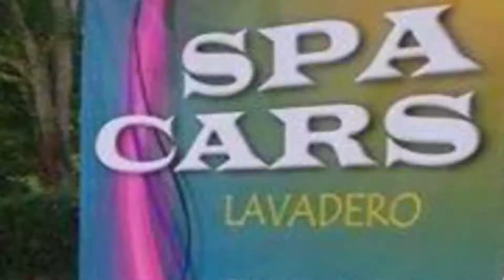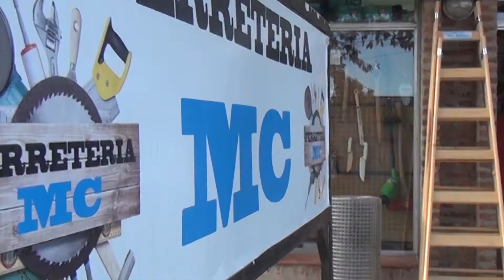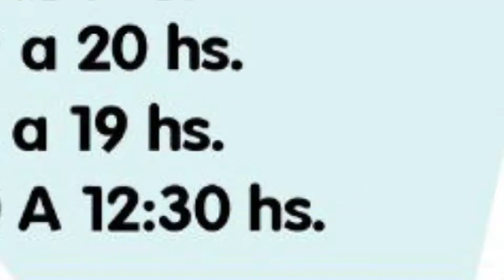HERENSE SPORTS 24 04 2018